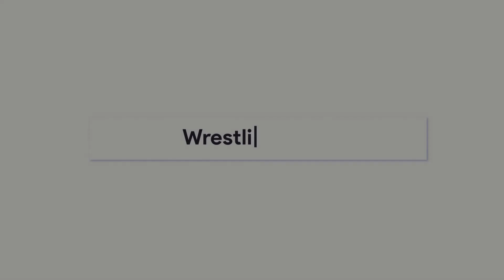CM Punk nie mehr bei AEW?! MJF-Gehalt geleakt! Wird Saraya wrestlen? (WWE News,Wrestling News)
sub_confirmation=1
Unsere Redakteure: Jonas Dietz, Florian Frense, Gill Mertens, Paul Antwerpes

𝗤𝗨𝗘𝗟𝗟𝗘𝗡:
Quellen: PWMania.com, Dave Meltzer, Wrestling Observer, Wade Keller (PWTorch), Ruby Soho (Twitter), Ariel Helwani (TheMMAHour), PWInsider